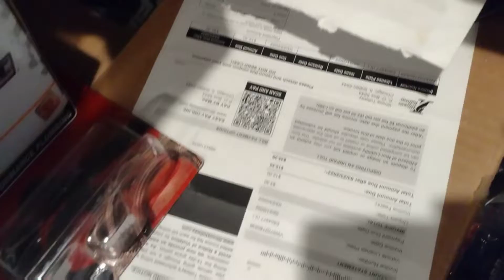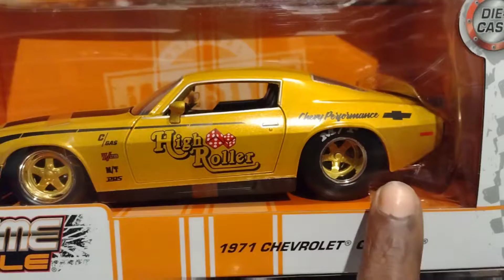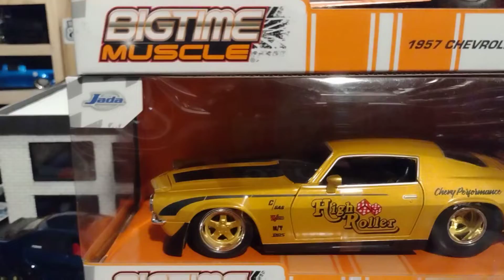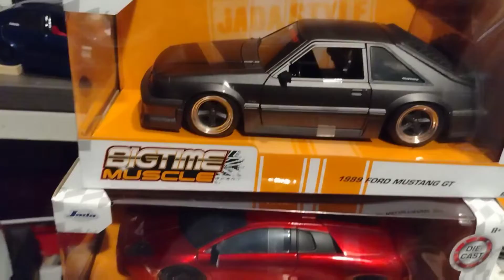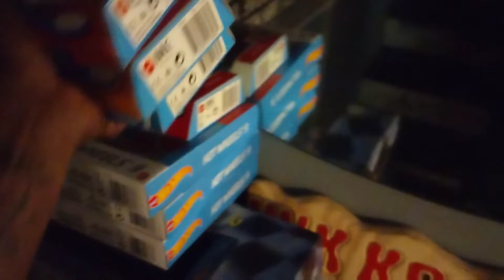Showing some of My new Diecast pieces and finally finished with the 1/32 Diorama build.